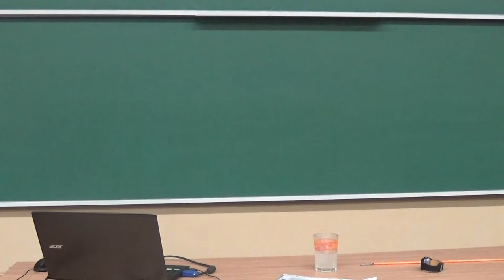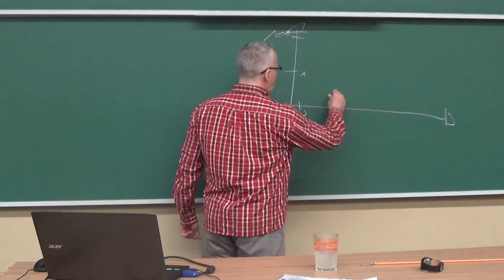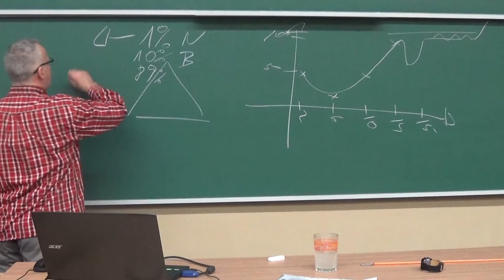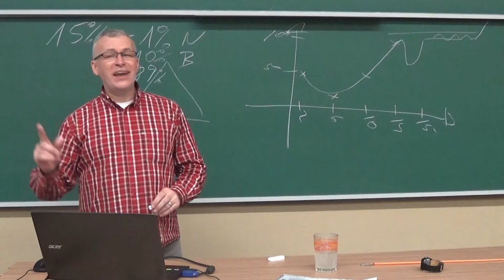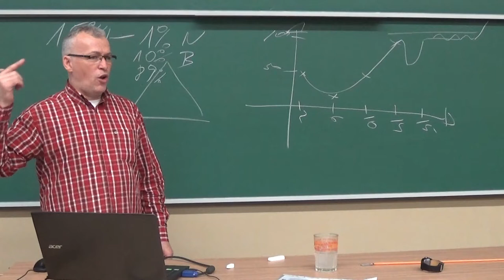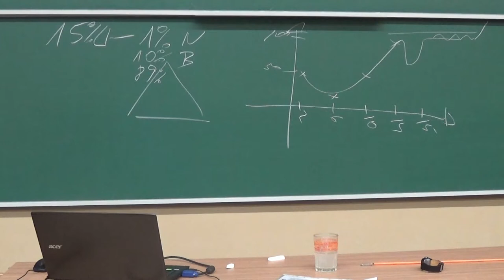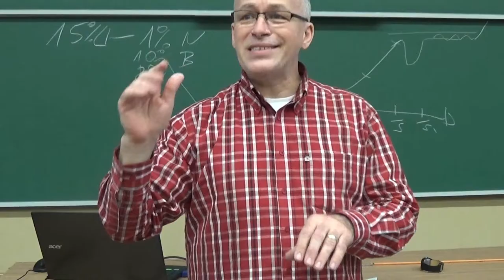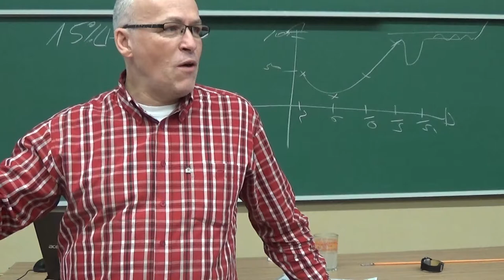Birth of the world economy system seventh lecture Rácz Lajos